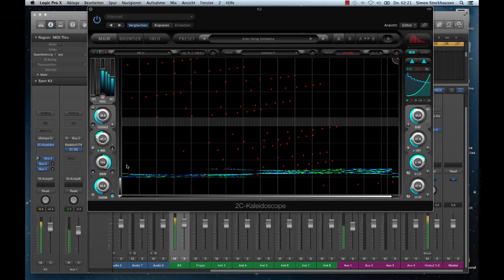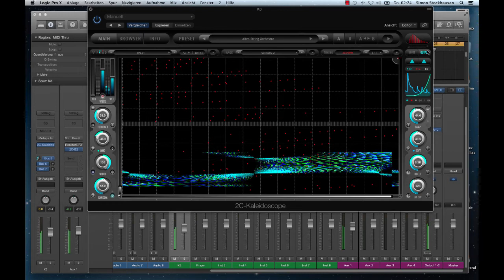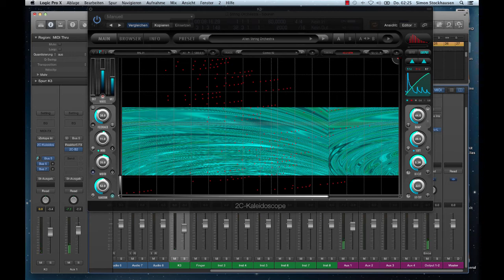Kaleidoscope - Surreal Orchestra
Experimenting with Kaleidoscope using two images I made with ArtMatic and a waveform tuning file extracted from a bass clarinet.